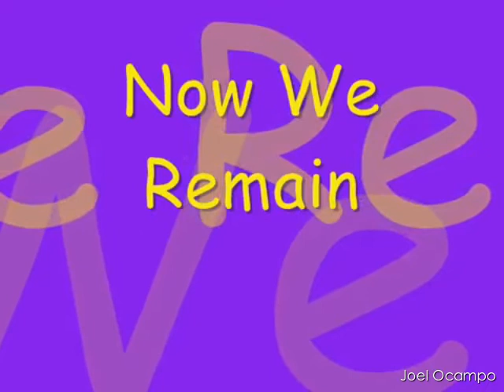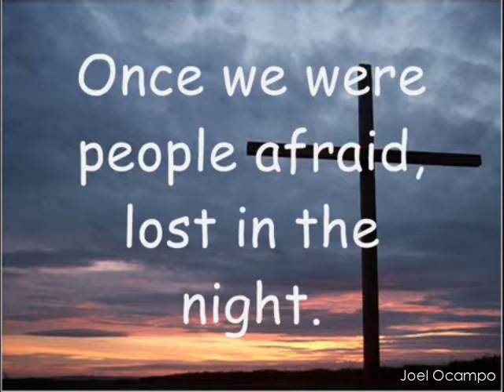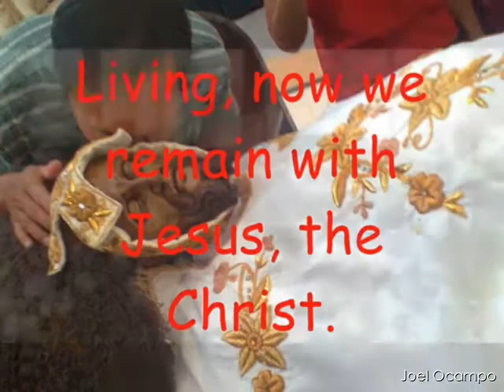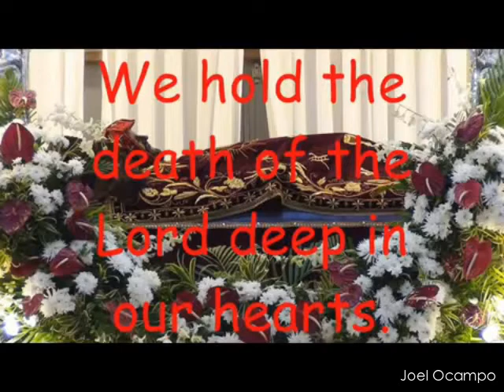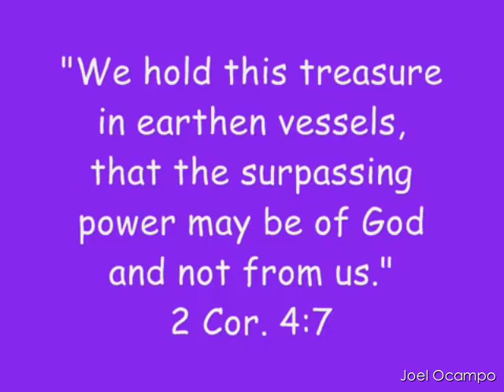Hangad Music Ministry - Now We Remain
Rights given to Jesuit Communications Foundation, Inc.

NOW WE REMAIN
Music and lyrics by: David Haas
Arrangement: Paulo K Tirol
Soloist: Mariel de Jesus
Keyboards: Paulo K Tirol

Lyrics:
We hold the death of the Lord deep in our hearts.
Living, now we remain with Jesus, the Christ.

Once we were people afraid, lost in the night.
Then by Your Cross we were saved,
Dead became living, life from Your giving.

Something which we have known, something we've touched.
What we have seen with our eyes,
This we have heard, life-giving Word.

He chose to give of Himself, became our bread.
Broken that we might live,
Love beyond love, pain for our pain.

We are the presence of God; this is our call.
Now to become bread and wine,
Food for the hungry, life for the weary,
For to live with the Lord, we must die with the Lord.